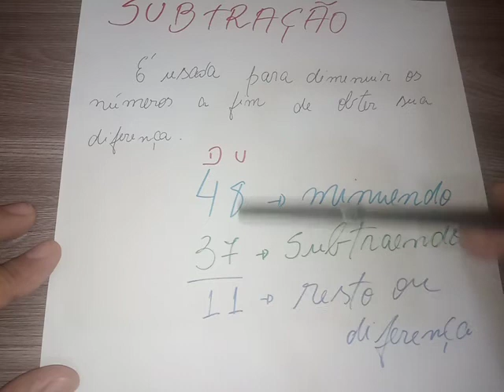Aprendendo a subtrair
Se esse vídeo te ajudou de alguma forma, deixa o like e se inscreva no canal, você estará nos fortalecendo para que cada vez mais o nosso conteúdo ajude cada vez mais pessoas. Espero vocês nos próximos vídeos. Forte abraço a todos!!!